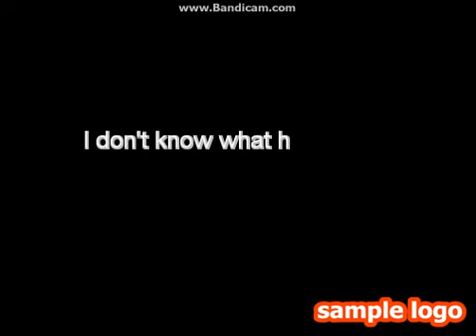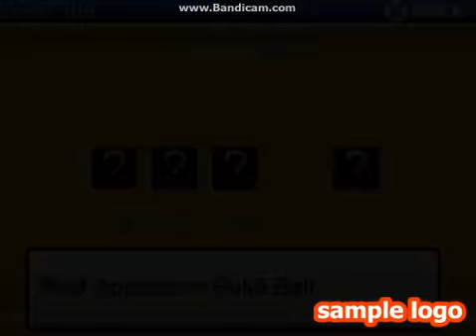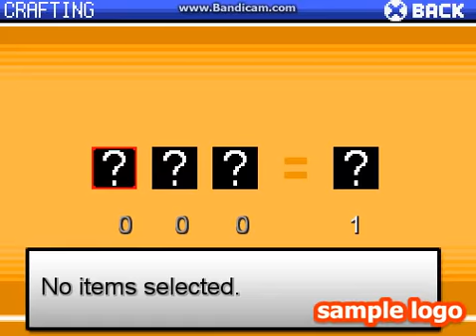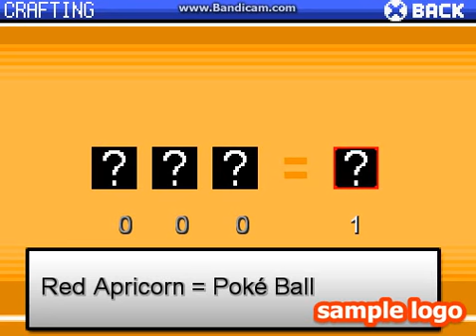Pokemon Survival Island #2 | I Do Slightly Better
See? I don't suck that badly!